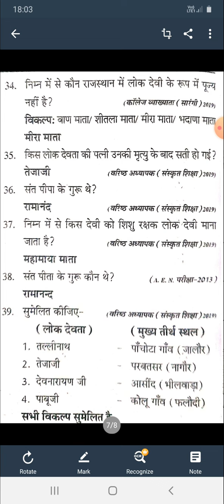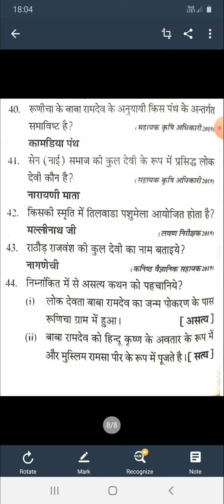राजस्थान के लोक देवता व देवीया previous years question for rsmssb information assistant ras ldc